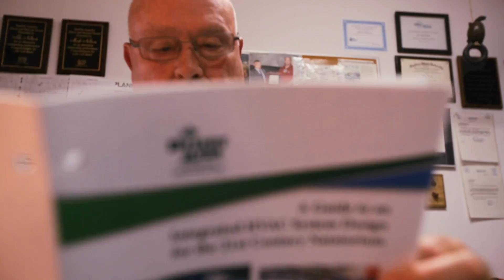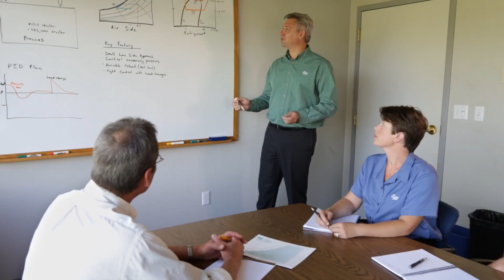Dehumidifiers and DOAS Systems from Desert Aire: Get On The Mark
Learn how Desert Aire helps customers get “on the mark” as it provides dehumidifiers and Dedicated Outdoor Air Systems.

our goal is to provide consulting-specifying engineers, mechanical contracting professionals and building owner-operators with dynamic resources for choosing dehumidification systems and Dedicated Outdoor Air Systems for better indoor environments.

We want to engage our YouTube video viewers and website visitors.

Customers and industry leaders featured in the video include the following. Mick Nelson of USA Swimming

Our motto: “Optimizing Solutions Through Superior Dehumidification Technology.”

Our calling: To provide customers with indoor air quality solutions that help people live, work and play in healthy and productive environments.

Our approach: We apply deep engineering expertise, advanced technology and focused support to meet your design goals with solutions that are accurate, durable and efficient.

Our results: Desert Aire provides customers with dehumidification and indoor climate control systems known for accurate, dependable around-the-clock operation, minimal maintenance and superior energy efficiency.

Our application settings: These include indoor pool facilities, grow rooms, commercial greenhouses, indoor water parks, ice rinks, schools and universities, rec and fitness centers, manufacturing plants, office and retail buildings, and water treatment plants.

Our headquarters: Desert Aire Corp. is a Milwaukee-based manufacturer of commercial and industrial humidity and climate control systems.